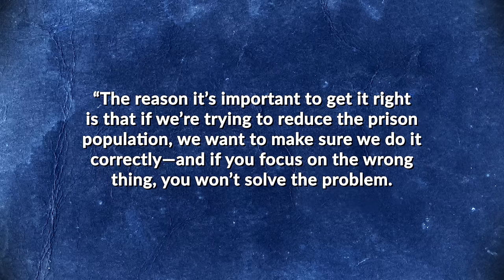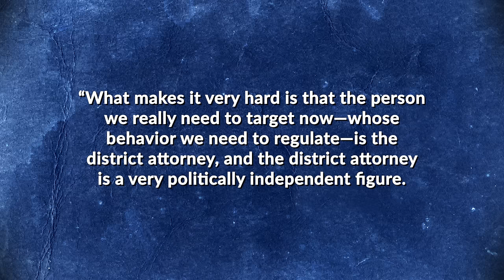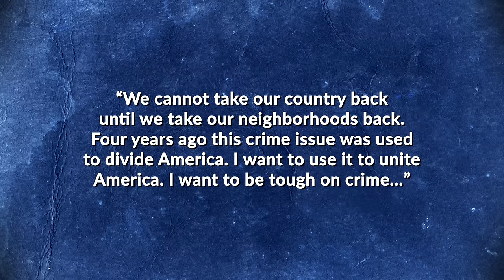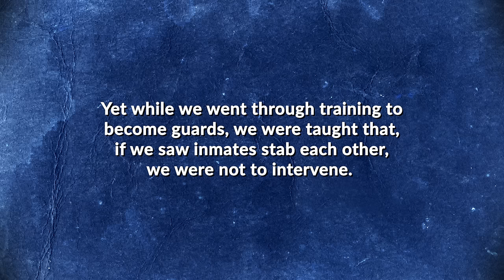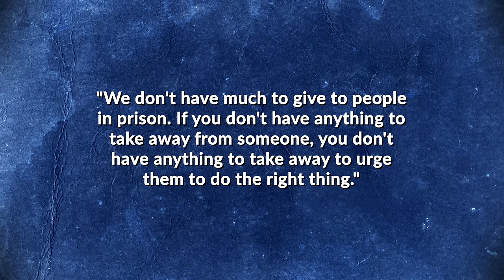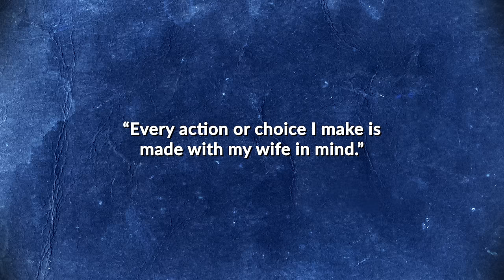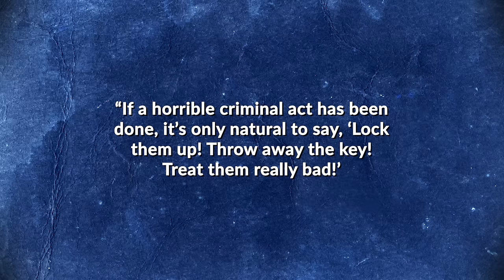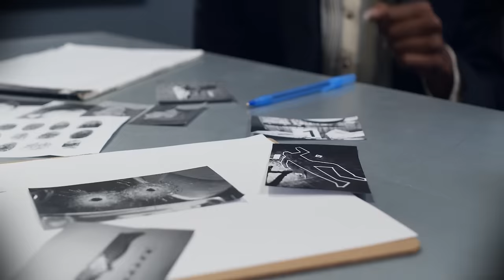Why Does the U.S. Have Such an Insanely Large Prison Population?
Uncover the harsh reality of mass incarceration in the US! Explore shocking stats, and misguided policies, and discover how Norway's rehabilitation-focused model offers a transformative alternative.

0:00 Intro
2:33 The Problem is Not the War on Drugs or Private Prisons
4:04 What's Actually Happening and How Did It Start?
8:12 Tough on Crime
14:17 Half a Million Held Convicted of No Crime
20:06 Private Prisons
24:30 Shooting Yourself in the Foot and How to Fix It
39:40 A Country That Has Fixed It With Remarkable Results and How They Did It
47:54 Bonus Fact